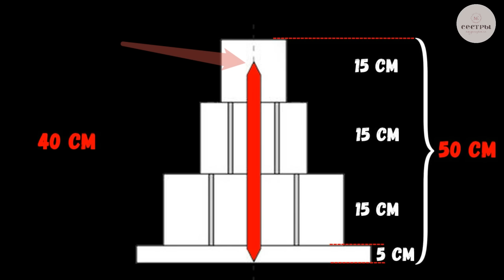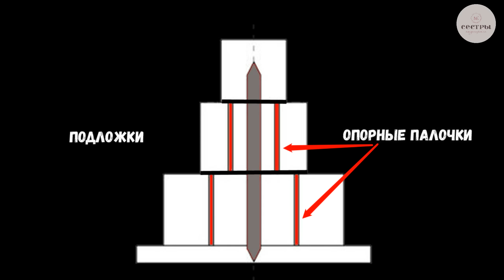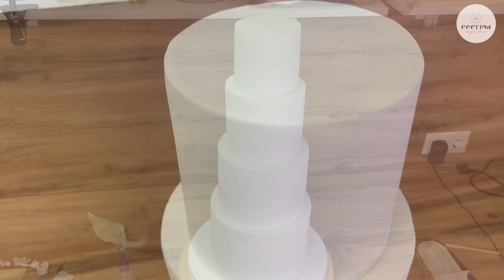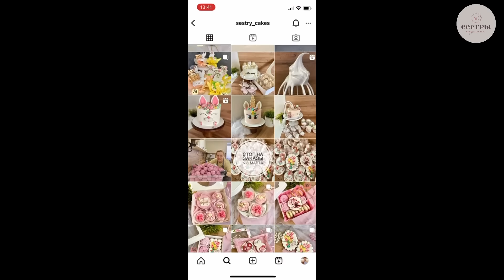КАК СОБРАТЬ 4Х ЯРУСНЫЙ ТОРТ? Наш 100% наработанный опыт! Мастичное покрытие. Вафельный декор.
В данном видео будет очень подробно показана сборка ярусного торта на 15 кг, покажем как покрыть торт мастикой не классическим способом, рецепт каменного ганаша под мастику, вафельный декор, дающий объемную текстуру и много советов.

Свадебный торт 4 яруса, вес 15 кг, высота 65 см без декора и диаметры ярусов:
Д 10,14,18 и 22 см
Высота каждого яруса 18,17,15 и 14 см

РЕЦЕПТ крем чиз на сливках
Сливки 33% жирности 110гр
Сливочно-творожный крем-чиз 220

РЕЦЕПТ каменного ганаша для выравнивания торта Д 16см
Шоколад содержанием какао масла  56% - 470
Мягкое сливочное масло 240 гр

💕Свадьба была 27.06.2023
В какое время начинался каждый этап в данном торте:
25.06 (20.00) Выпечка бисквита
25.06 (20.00)  Шоколадный ганаш и карамель
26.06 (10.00) Сборка торта (склеивание торта)
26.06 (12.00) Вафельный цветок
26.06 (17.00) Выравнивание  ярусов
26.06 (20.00) Покрытие торта мастикой. Но можно было покрывать и утром следующего дня . Чтобы не терять время решили сделать это с вечера.
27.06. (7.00) Сборка всех 4х ярусов в 1 торт
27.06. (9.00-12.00) Приклеивание вафельного декора и декорирование торта
Охлаждение торта перед доставкой до 15.00

ВИДЕО-УРОКИ наших стабильных начинок, которые прекрасно подходят как для МНОГОЯРУСНЫХ тортов, так и для небольших тортиков, с перерасчетом рецептуры на диаметры тортов от 10 до 28 см можно приобрести на нашем сайте

АРИФМЕТИКА КОНДИТЕРА📐🧁
Устали ломать голову 🤯 в расчетах нужной массы торта, его высоты, диаметров и необходимого количества ингредиентов, хотите понять как сделать торт кубической формы нужных вам размеров? АРИФМЕТИКА КОНДИТЕРА для вас! Очень подробное обучение по привлекательной цене

❗❗❗ВАРИАНТЫ СБОРКИ ЯРУСНЫХ ТОРТОВ:❗❗❗

Мы сделали видео более удобным и можно кликнуть на временной отрезок ниже и вы попадете на нужный момент в видео, но лучше смотрите все, чтобы не пропустить нюансов.

00:00 Ярусный свадебный торт
00:26 Диаметры и вес ярусного торта
01:14 Как разрезать бисквит ровно
03:03 Крем чиз для начинки
04:10 Подложка для ярусного торта
05:28 Как рассчитать высоту оси для ярусного торта
05:59 Сборка ярусного торта
09:26 Каменный ганаш под мастику
11:10 Выравнивание торта ганашем
12:26 Как сделать четкий край торта при выравнивании
13:09 Обтяжка торта мастикой
16:04 Как сделать четки края мастики
17:37 Опоры в ярусный торт
18:57 Для чего нужны опоры и ось в торте
20:36 Вафельный цветок
27:42 Объемная текстура на торте из вафельной бумаги
28:59 Вафельные рюши на торте
29:44 Декорирование свадебного торта
31:03 Транспортировка торта

Поблагодари нас за полезные советы и получи бонус.